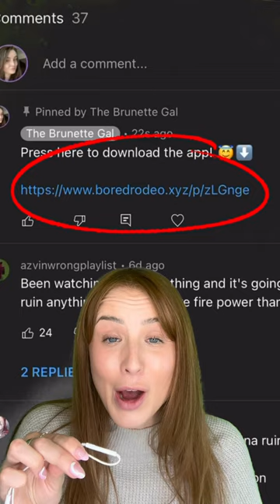This Man Was Attacked By A SHARK 😨